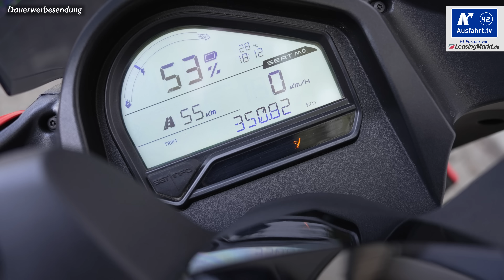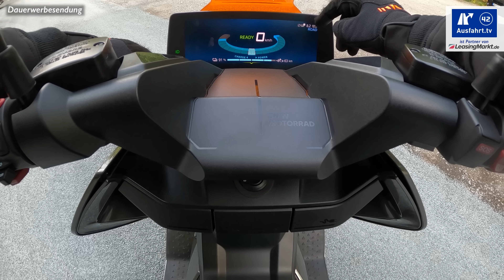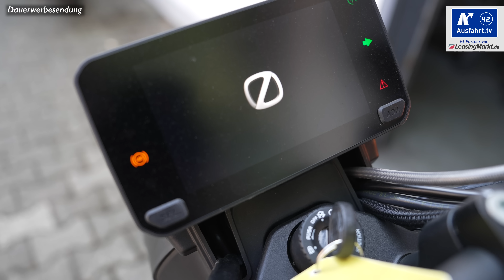Neue Freiheit mit 125iger! Aber elektrisch? Führerscheinklasse B196: BMW CE04, Zero FXE, Seat Mo 125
Was haben der BMW CE04, die Zero FXE und der Seat Mo 125 gemeinsam? Man kann sie mit der Führerscheinklasse B196 fahren. Sie sind Elektro-Roller bzw ein Elektromotorrad. Und ich bin sie im Sommer 2022 alle für Euch einmal gefahren. Aus der Sicht eines Wiedereinsteigers, der 15 Jahre nicht Motorrad gefahren ist. Viel Spass mit dem Video!

Bei asphalt.art berichten wir über Motorräder, zeigen die Effizienz von Autos und zeigen Euch emotionale Traumwagen

Mögt ihr Podcasts? Jeden Dienstag morgen um 5:50 Uhr gibt es eine neue Folge Ausfahrt.tv Podcast